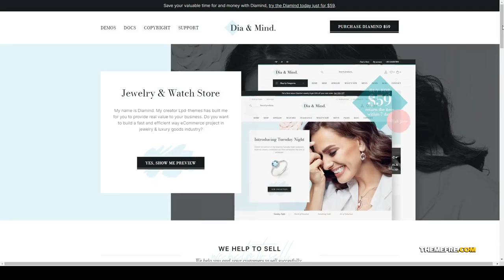Diamind - Jewelry and Watch Store Jewelry Shop luxury products Asahi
Columns 4+

 Documentation Unrated

 Layout Responsive